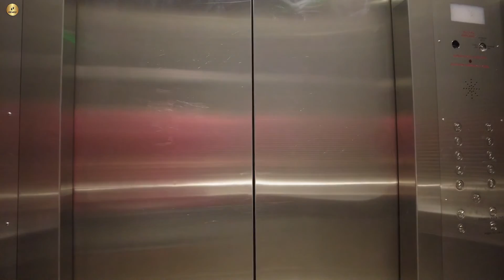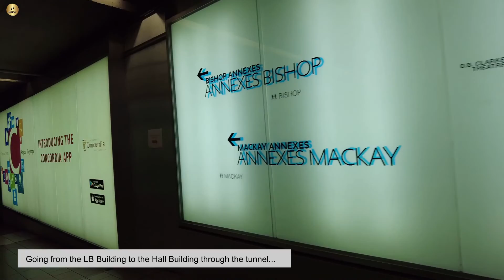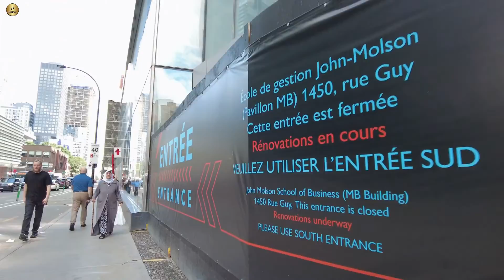[4k] Concordia University Walking Tour (Sir George Williams Campus) - Montreal 👩‍🎓 دانشگاه کنکوردیا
Concordia’s two campuses offer students a next-generation university experience. From the downtown buzz of the Sir George Williams Campus to the relaxed green spaces of Loyola Campus, you’ll find state-of-the-art facilities, renovated study and library spaces, a leafy campus quad and tons of great places to eat!